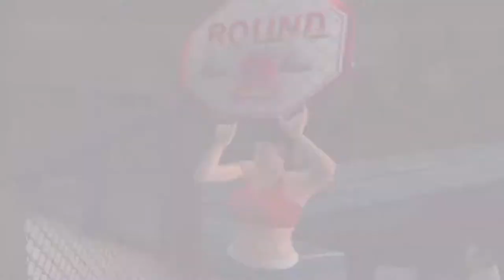UFC: Sudden Impact Gameplay Phil Baroni vs Dave Menne